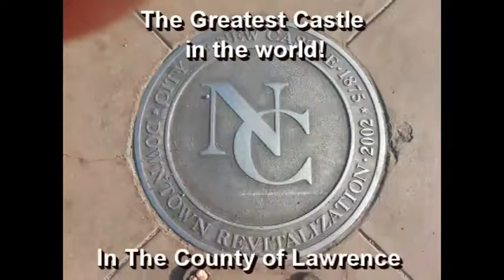NCTV45′s NewsWatch NewsBrief Time to Laugh! Friday March 31, 2017